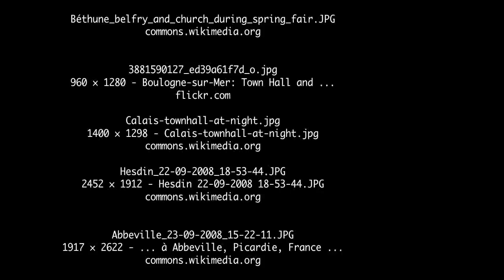Campanili di Francia - Unesco World Heritage Site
I Campanili di Belgio e Francia nel 1999 sono stati iscritti  nella lista del patrimonio mondiale dell'Unesco per il loro valore architettonico e storico, in quanto espressione della nuova coscienza civile. In Francia si trovano circa 23 campanili ed edifici nei dipartimenti Nord, Passo di Calais e Somme.